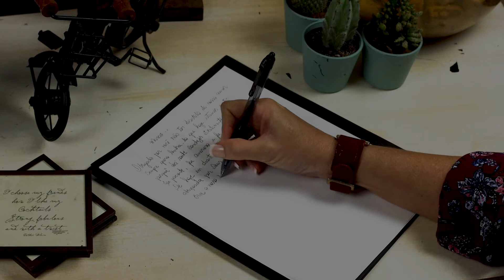Incrível casamento de dois grandes amigos Joyce & Marcao